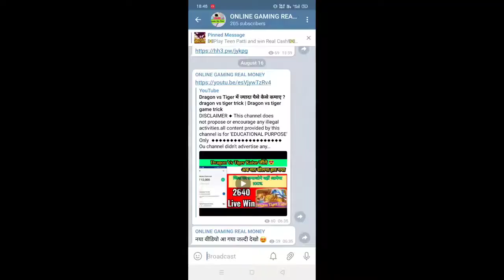car roulette tricks/rummy tour car roulette trick/teen patti party car roulette tricks/car roulette/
@online gaming real money
@real money games

Top. Searching. Queries
 ✨car Roulett game tricks
  car Roulette game sign up bonus ✨car Roullete game hack kaise kare ✨car Roulette trick

   ✨car Roullete unlimited trick
    ✨car Roullete  tricks
     ✨car Roullete hack
✨car Roulette app .Media. App. Link. Join Our Telegram Group For Updates😇👇

.WhatsAp .Group.

.Best. App.
eo. Top. Search. Queries.
    ⚡car Roulette game sign up bonus ⚡ car Roulette kaise khele
    ⚡car Roullete new app
    ⚡car Roulette game download kaise kare
    ⚡car Roullete hack mod apk
    ⚡car Roullete app
    ⚡car Roulette winning trick in hindi ⚡car Roulette withdrawal
     ⚡car Roulette without investment ⚡car Roullete100 winning trick
 ⚡car Roullete big win
      ⚡car Roulette without investment
      ⚡rummy nabob car Roulette trick dragon vs tiger pagodas wisata Kaohsiung ⚡dragon vs tiger earning app
       ⚡dragon versus tiger

Keywords.
 🏆🏆VIDEO_DISCLAIMER🏆

NOTICE 💠💠 This Channel is Not Pramote Any Illegal Content & Activity.